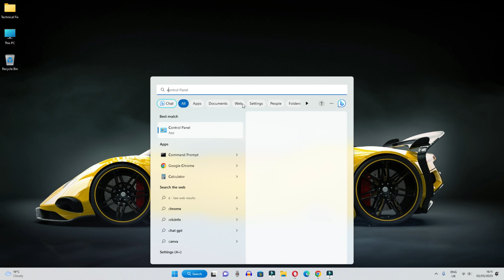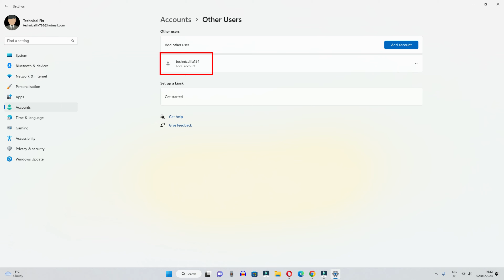Add User Account Using CMD in Windows 11 | How to Create User Account in Windows 11 Using CMD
In today's video we have learned how we can create a user account using cmd in windows 11. If you want to create a user account through command prompt, this video tells you how to create a user account using cmd. How to create user account in CMD.

Cover Topic:
how to create user account on windows
add user account using cmd in windows 11
how to create user account in windows 11 using cmd

Timestamps:
0:00 intro
0:16 open cmd
0:25 check user account
0:40 create user account cmd
1:13 successful create account